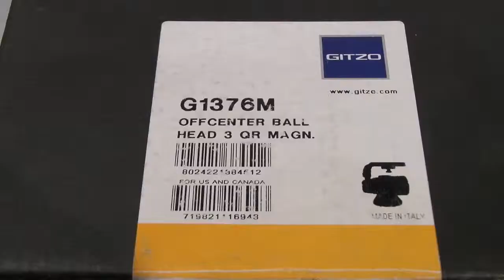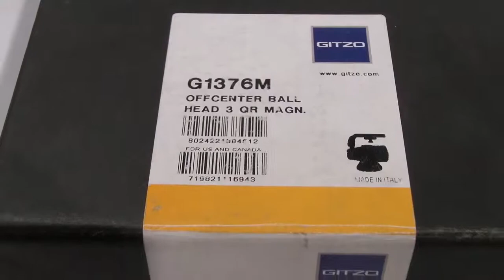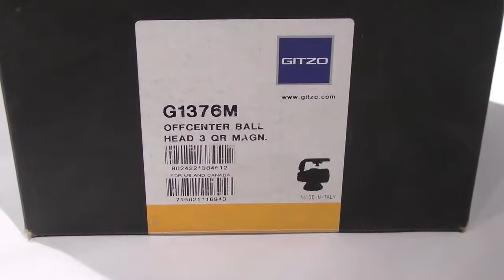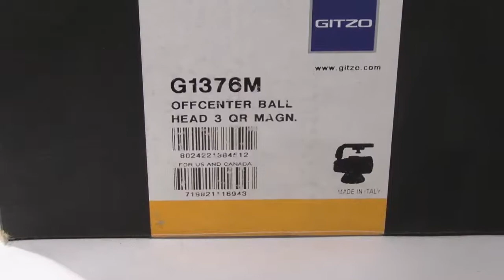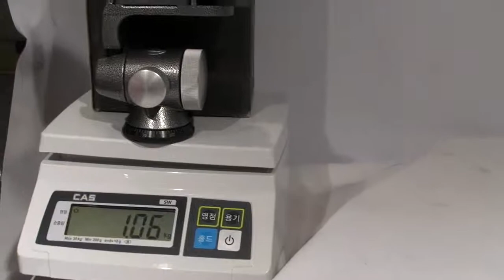[Review]Gitzo G3176M Off Cent Ball Head Qr 3 Mag